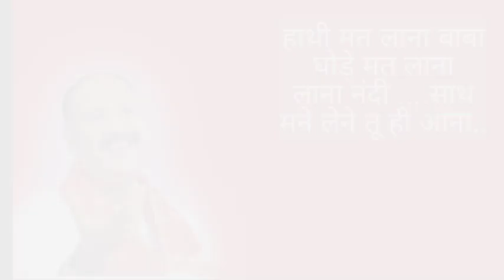हाथी मत लाना बाबा घोड़े मत लाना लाना नंदी साथ मने लेने तू ही आना.नया भजन#भजन प्रदीप मिश्रा जी के भजन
Singer:-Pradeep Mishra ji
प्रदीप मिश्रा जी के भजन
प्रदीप मिश्रा जी के भजन भोले नाथ के
प्रदीप मिश्रा जी के भजन सुनाए
प्रदीप मिश्रा जी के भजन लिरिक्स
प्रदीप मिश्रा जी के भजन लिखे हुए
प्रदीप मिश्रा जी के भजन शिव पुराण के
प्रदीप मिश्रा जी के भजन कथा
प्रदीप मिश्रा जी के भजन प्रवचन
प्रदीप मिश्रा जी के भजन सुनाए भोलेनाथ के
प्रदीप मिश्रा जी के भजन भोलेनाथ दया करना
प्रदीप मिश्रा जी के भजन प्रदीप मिश्रा जी के भजन
प्रदीप जी
प्रदीप मिश्रा जी की आवाज में
प्रदीप मिश्रा की आवाज में भजन
प्रदीप जी मिश्रा के आज के भजन
मिश्रा जी
प्रीति मिश्रा जी के भजन
प्रदीप मिश्रा के शिव जी के भजन
प्रदीप मिश्रा के शंकर जी के भजन
प्रदीप मिश्रा जी के भोले बाबा के भजन
प्रदीप मिश्रा जी महाराज के भजन
प्रदीप मिश्रा जी के भजन सुना दो
प्रदीप मिश्रा जी के भोले के भजन
प्रदीप मिश्रा जी की शिव जी के भजन
प्रदीप मिश्रा जी के सीहोर वाले के भजन
प्रदीप मिश्रा जी के गाए भजन
गुरुजी प्रदीप मिश्रा जी के भजन
प्रदीप मिश्रा जी के गाए हुए भजन
प्रदीप मिश्रा गीत
प्रदीप मिश्रा गायक
प्रदीप मिश्रा गाना
प्रदीप मिश्रा जी के भजन चाहिए
प्रदीप जी मिश्रा जी के भजन
प्रदीप मिश्रा जी के भजन शिव जी के
प्रदीप मिश्रा जी पंडित जी के भजन
प्रदीप मिश्रा जी के भोलेनाथ जी के भजन
प्रदीप मिश्रा जी के शंकर जी के भजन
प्रदीप मिश्रा जी भजन
प्रदीप मिश्रा जी के भजन दिखाइए
पंडित प्रदीप मिश्रा जी के भजन
प्रदीप महाराज जी के
प्रदीप मिश्रा जी के भजन बताइए
प्रदीप मिश्रा जी के भजन भजन
प्रदीप मिश्रा जी के शंकर भगवान के भजन
मिश्रा जी के भजन प्रदीप मिश्रा जी के भजन
प्रदीप मिश्रा जी के मुख से
प्रदीप मिश्रा जी महाराज के प्रवचन
प्रदीप मिश्रा जी के उपाय बताएं
प्रदीप मिश्रा जी के भजन लगाइए
प्रदीप मिश्रा जी के लाइव भजन
प्रदीप मिश्रा जी के भजन वीडियो
प्रदीप मिश्रा जी के शिव भजन
पंडित प्रदीप मिश्रा जी के शिव भजन
श्री प्रदीप मिश्रा जी के भजन
प्रदीप जी मिश्रा की शिव भजन
श्री प्रदीप मिश्रा जी के भजन सुनाए
श्री मिश्रा जी के भजन
प्रदीप मिश्रा जी के भजन सीहोर वाले
प्रदीप मिश्रा जी के भजन सुनना है
प्रदीप मिश्रा के गाए हुए भजन
सीहोर वाले प्रदीप मिश्रा जी का भजन
प्रदीप जी मिश्रा का भजन सुनाए
प्रदीप जी मिश्रा के भजन शिव पुराण

Mera rajeshtha
meri kheti
mere gar ki kahani
Mera Gav ki kahani
new story

Gav is butyfull
mera Gav
my village
my rajeshthan
Mera rajeshtha
meri kheti

my real story

पूज्य पंडित प्रदीप मिश्रा जी के मुख से शिव